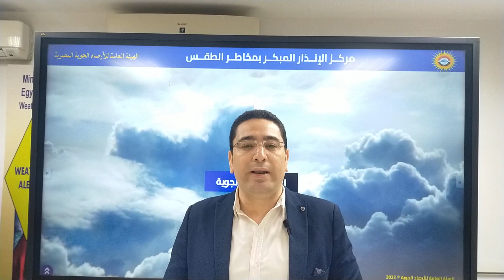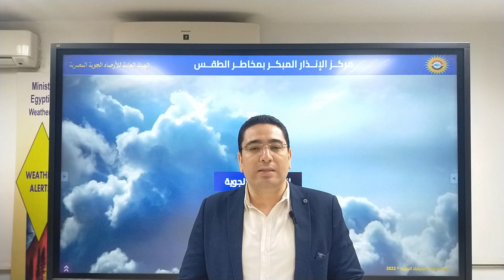الأرصاد تبشر المواطنين عن حالة الطقس أخر ساعات الربيع وأول أيام فصل الصيف